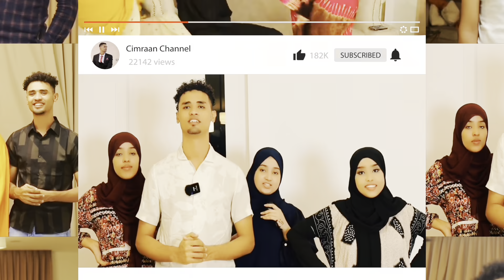AMIIRA IYO CEYDA OO AAD UGU FARXEEN SHAHAADADA LAGADOON SIYAY XAFLADA HIRSHABELE…😍😍